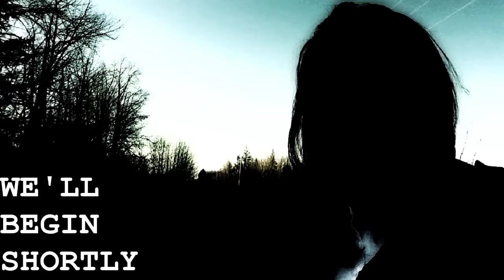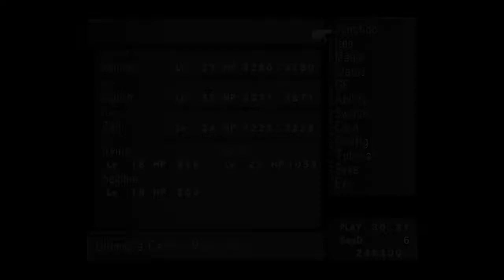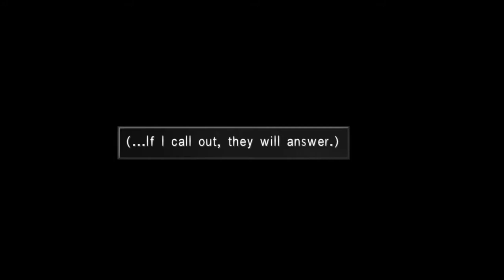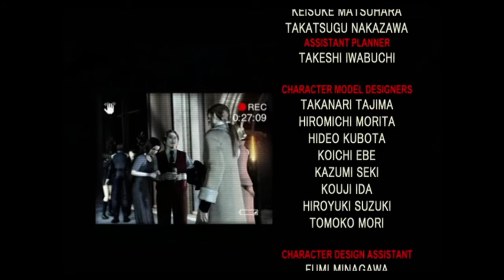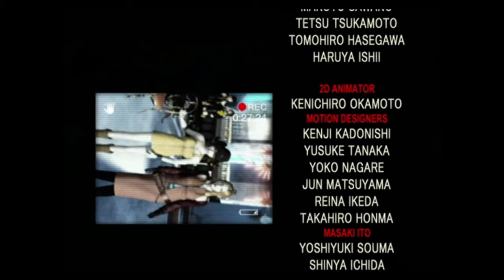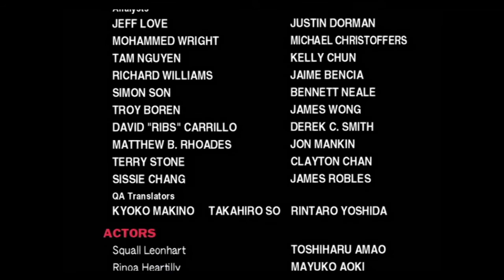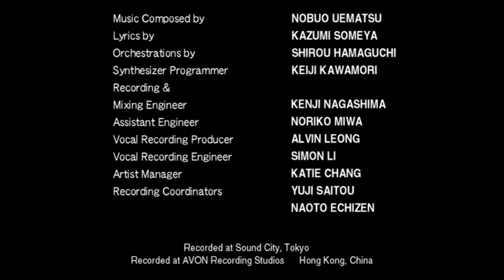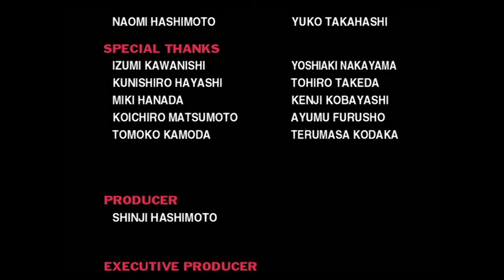Final Fantasy VIII (17/17)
Actually for real last FF8 Stream

also for some reason the export button didn't want to work sothis took a decade to get on the 'tube